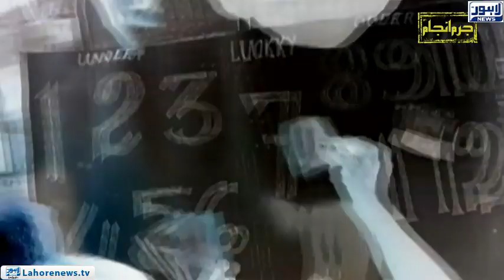Jurm Anjam - Part 02 - Why the Suspects Shoots Innocent Man (Watch the Inside Story)